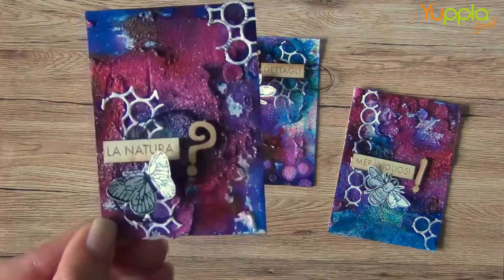Video Tutorial - ATC "Natura"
Veronica ci mostra come realizzare una serie di ATC con tanti dettagli e colore.